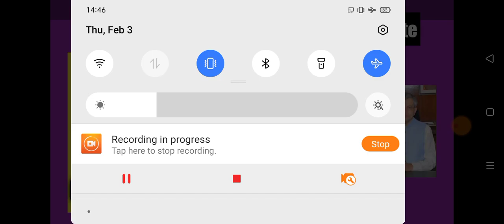Big Breaking ! June में होगा NTPC CBT 2 / Group D Exam कब ? RRB NTPC Result 2022 / Group D Exam Date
rrb ntpc,
ntpc result,
rrb ntpc vinay nirbheek,
rrb group d vinay nirbheek,
vinay nirbheek,